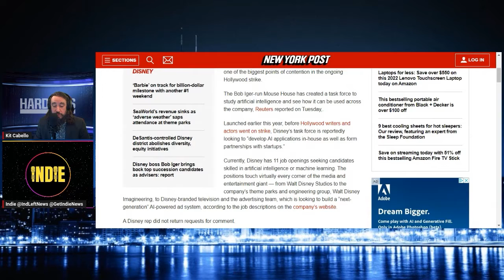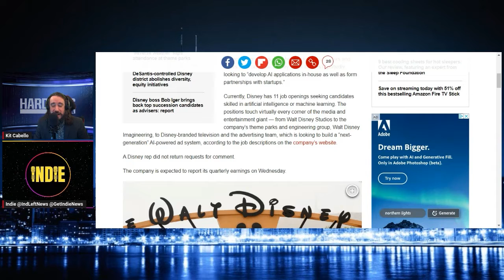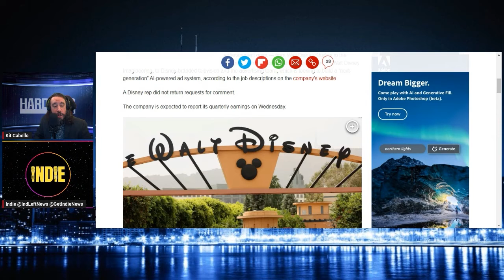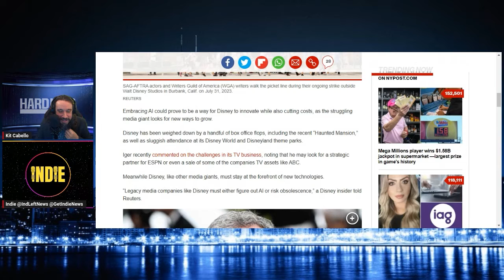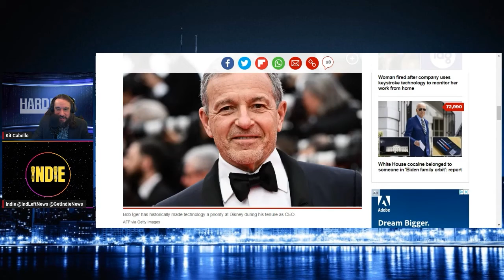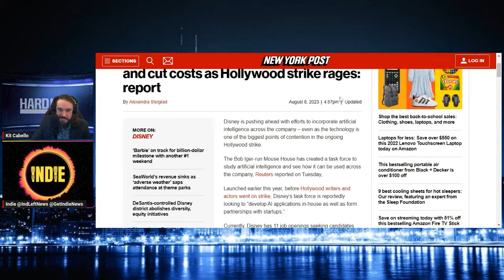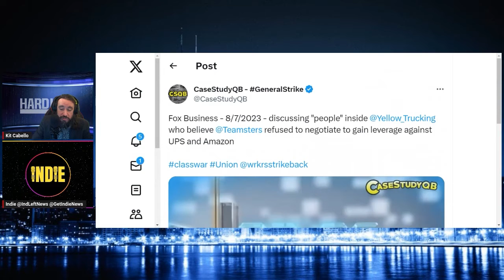Disney Creates A Task Force To Build AI To Cut Costs In Production, Writing, Theme Parks, & Actors